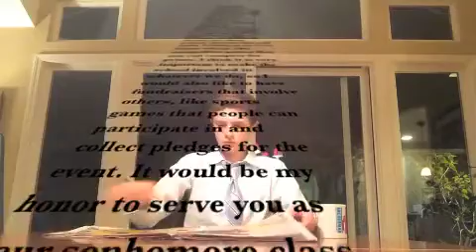Jimmy Rudger for Sophomore Class VP